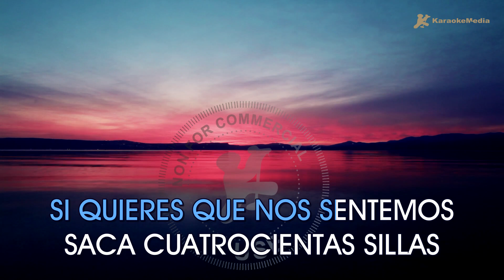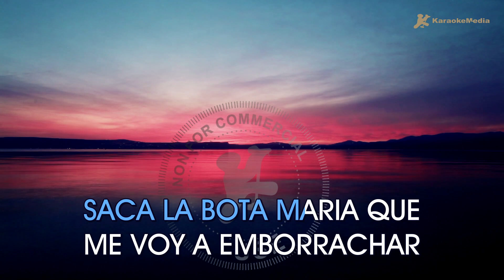Villancico - Ande ande ande, La Marimorena (Karaoke) [Instrumental y letra]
Disfruta cantando Ande ande ande, La Marimorena el Villancico l (Karaoke) | Tono original

Capitulos🎧
00:00 Intro
00:03 Ande ande ande, La Marimorena Karaoke
01:50 Next Up